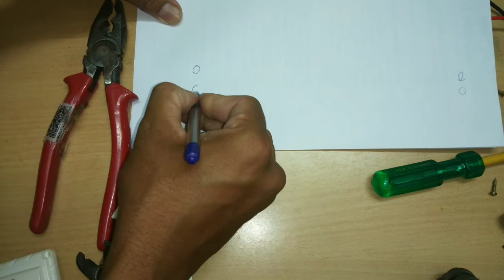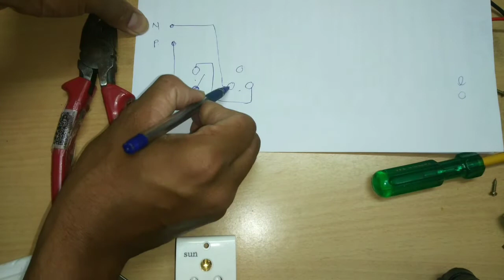Extension बोर्ड कैसे बनाये।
Iti knowledge